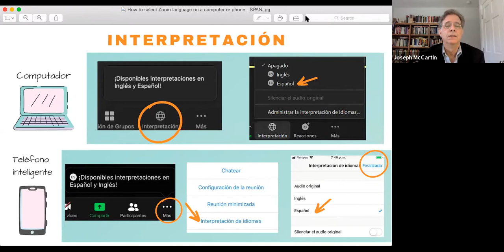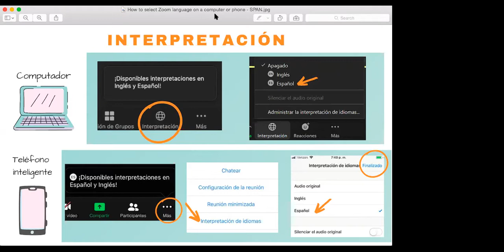The Future of Workers and Democracy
Part of Constructing a New Social Compact: A Public Forum on Empowering the Post-Pandemic Working Class
Featuring:
Sharan Burrow, General Secretary of the International Trade Union Confederation
Chris Lu, Senior Fellow, UVA Miller Center
Sarita Gupta, director, Ford Foundation's Future of Work(ers) Program
Moderated by Joseph McCartin, Executive Director, Kalmanovitz Initiative for Labor and the Working Poor, Georgetown University